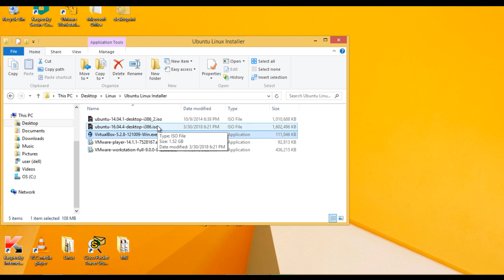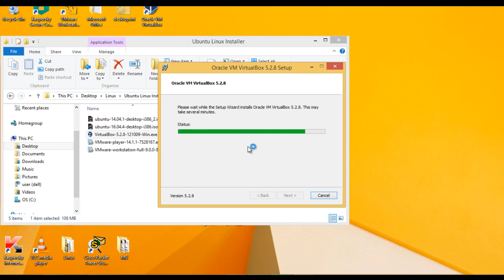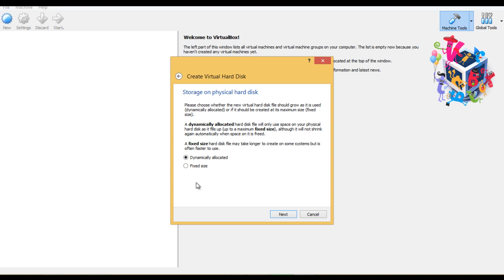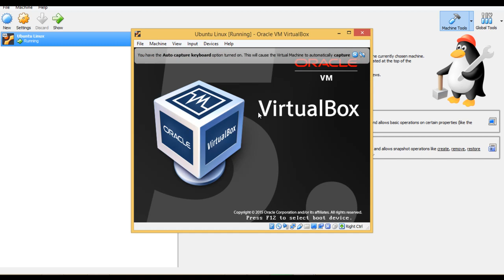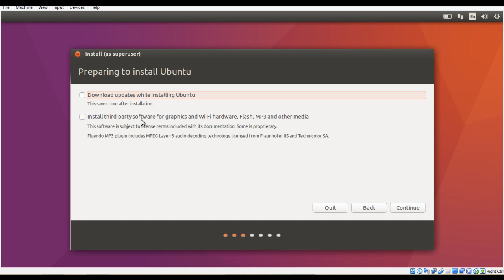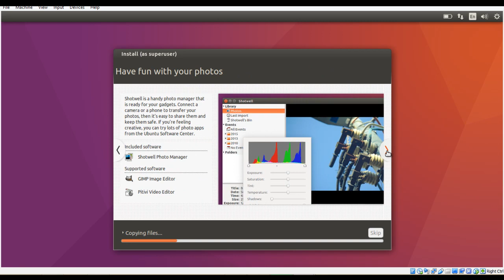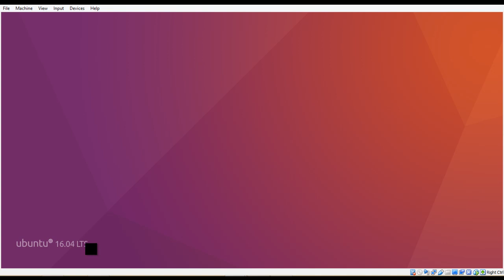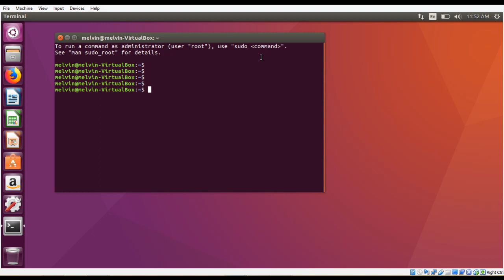Installing VirtualBox and Ubuntu Linux in Tagalog-English (TAGLISH)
(TAGLISH Version) After down loading the Virtual Box and Ubuntu Linux, learn how install them using this video